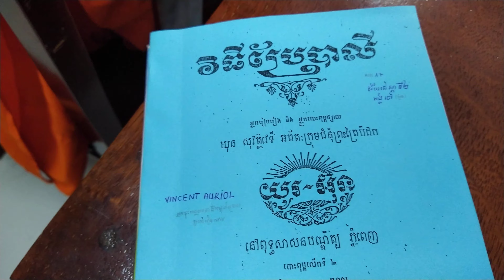14 tháng 6, 2021